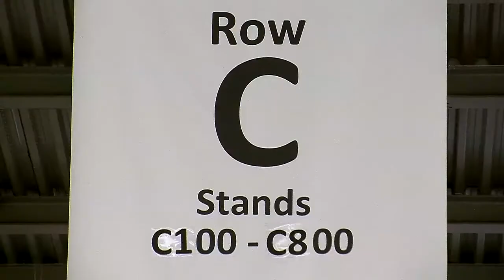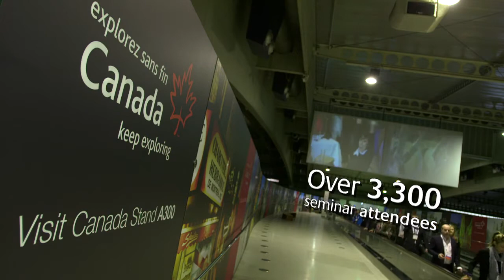EIBTM Sponsorship - The Global Hub for the Meetings Industry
EIBTM is the leading global event for the meetings and events industry, taking place in the award winning business and tourism destination of Barcelona. The event gathers over 15,000 industry professionals for three days of focused access to a dynamic business environment, thought provoking professional education and business networks.

We hope to see you on the 19th to the 21st November 2013 in Barcelona.